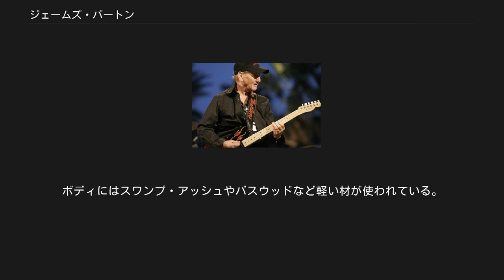ジェームズ・バートン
ジェームズ・バートン ジェームズ・バートン(James Burton, 1939年8月21日 - )は、アメリカのギタリスト。
ルイジアナ州のミンデンの生まれ。
 幼い頃からギターに触れ、ルイジアナ・ヘイライドを目指すようになる。
 10代中ごろからプロのギタリストとして活動を始め、1957年にデール・ホーキンスが発表した「スージーQ」で一躍注目される。
この時、まだ18歳であった。
特徴的なギター・リフもジェームズが考えたもので、ほとんどの部分をバートンが作曲したと言ってもよい。
 その後、ボブ・ルーマンと組んだが、その公演でリッキー・ネルソンの目に留まり、ネルソンのバンドで活躍する。
ネルソン宅に1年間ほど居候したこともあるほど個人的にも仲がよかったが、次第に「ネルソンばっかりは嫌だ」として、バンドを脱退。
その代わりにジョー・オズボーンを後任として紹介した。
 その後、エルヴィス・プレスリーのTCBバンド・リーダーに任命され、1969年から1977年までのエルヴィスのステージのリード・ギターを勤めた。
エルヴィスはジェームズに他のメンバーの人選も任せたため、ジェームズはセッション仲間であるジェリー・シェフ（ベース）やグレン・ハーディン（ピアノ）を推薦した。
ただし、1969年のステージではピアノはラリー・マホーバラックだった。
エルヴィスからは「最もすごいギタリストの1人」と評されている。
TCBバンドはステージ専用であったが、ジェームズのみスタジオ録音にも参加した。
このエルヴィス中心の活動の合間にジョニ・ミッチェルの『バラにおくる』（1972年）、グラム・パーソンズの『GP』（1973年）及び『グリーヴァス・エンジェル』（1974年）といった作品へのセッション参加などの仕事をした。
 エルヴィスとスタジオにいた時、バートンはフェンダー社が「使って欲しい」と送ってきたギターを開封していた。
その中にジョージ・ハリスンが使った事で有名なオール・ローズ・テレキャスターがあった。
ジェームズは重くて音も気に入らなかったが、エルヴィスがそれを見て「すごく立派なギターだな」と感心した。
ジェームズが手渡すとエルヴィスもあまりの重さに驚愕したという。
ジェームズはフェンダーに断ると、エルヴィスに進呈すると言ったが、エルヴィスもこれを断った。
さらにチップ・ヤングに譲ろうとしたが、チップもこれを断った。
 エルヴィスの死後はジョン・デンバーやエルヴィス・コステロ等と組んで活動した。
 現在でも「エルヴィス・イン・コンサート」で、エルヴィスの歌に合わせて70年のオリジナル・メンバーたちと演奏を続けている。
 現在、バートンが使用しているのは3ピックアップの「ジェームズ・バートン・テレキャスター」である。
一般のテレキャスターと違い、リア・ピックアップはブリッジ・プレートにマウントされず、すべてボディに直接取り付けられている。
そのため、ブリッジ・プレートはオリジナルの形状となっており、ピックアップは金属製ではなく、樹脂製のカバーが取り付けられている。
ブラック&ゴールド・ペイズリー、ファイヤー・ペイズリーなど、ペイズリー柄を奇抜にアレンジした塗装である。
ボディにはスワンプ・アッシュやバスウッドなど軽い材が使われている。